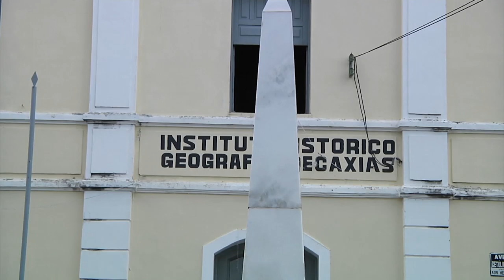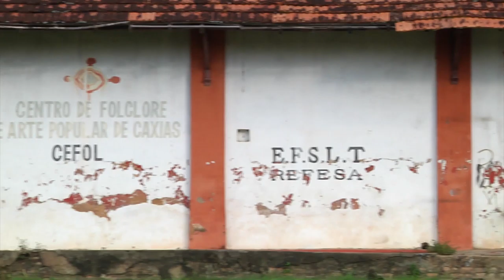Assinatura da ordem de serviço para a revitalização do Complexo Ferroviário de Caxias